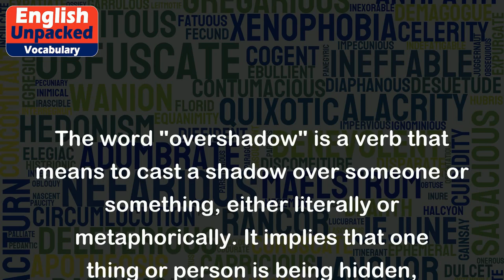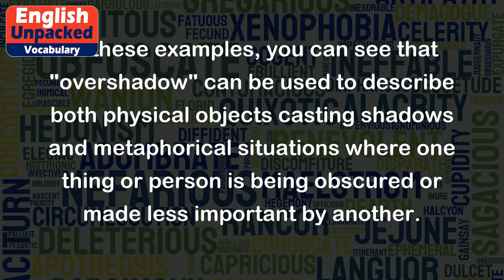Overshadow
The word "overshadow" is a verb that means to cast a shadow over someone or something, either literally or metaphorically. It implies that one thing or person is being hidden, obscured, or made less important by another.
Here are some examples to help illustrate the meaning of "overshadow":
1. Literal meaning: The tall trees overshadowed the small garden, blocking the sunlight and creating a shadow over the flowers.
2. Metaphorical meaning: In the movie, the lead actor's brilliant performance overshadowed the supporting cast, as all attention was drawn to him.
3. Literal meaning: The large building overshadowed the neighboring houses, making them appear small and insignificant in comparison.
4. Metaphorical meaning: The success of his older brother overshadowed his own achievements, making him feel like he was living in his sibling's shadow.
5. Literal meaning: The dark clouds overshadowed the beach, signaling an approaching storm and casting a gloomy atmosphere over the area.
6. Metaphorical meaning: The scandal surrounding the politician overshadowed his previous accomplishments, tarnishing his reputation and causing him to lose support.
In these examples, you can see that "overshadow" can be used to describe both physical objects casting shadows and metaphorical situations where one thing or person is being obscured or made less important by another.